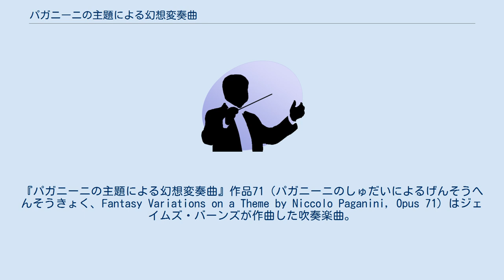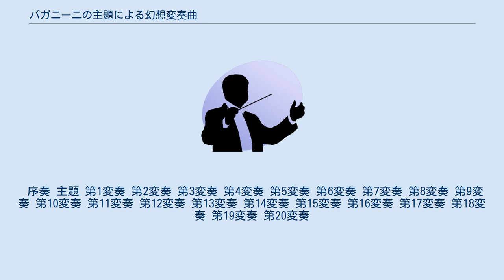パガニーニの主題による幻想変奏曲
ニコロ・パガニーニ
『パガニーニの主題による幻想変奏曲』作品71（パガニーニのしゅだいによるげんそうへんそうきょく、Fantasy Variations on a Theme by Niccolo Paganini, Opus 71）はジェイムズ・バーンズが作曲した吹奏楽曲。
 アメリカ海兵隊軍楽隊（United States Marine Band）の隊長ジョン・ブージョワ（John R. Bourgeois）の委嘱により1988年に作曲され、その年にインディアナポリスで開催された音楽教育者全米会議（Music Educators National Conference）で初演された。
海兵隊軍楽隊はその後もミッドウェスト・クリニックを含むコンサートツアーで演奏し、1990年の初のソ連公演でも取り上げている。
 ニコロ・パガニーニがヴァイオリン独奏のために作曲した『24の奇想曲』の第24番「クワジ・プレスト」の旋律を主題とする変奏曲として書かれている。
海兵隊軍楽隊の高い演奏技術を披露するように、それぞれの変奏に各楽器のソロやセクションをフィーチャーしている。
楽譜は1989年にサザン・ミュージック（Southern Music Company）から出版された。
 序奏、主題と20の変奏からなる。
 序奏 主題 第1変奏 第2変奏 第3変奏 第4変奏 第5変奏 第6変奏 第7変奏 第8変奏 第9変奏 第10変奏 第11変奏 第12変奏 第13変奏 第14変奏 第15変奏 第16変奏 第17変奏 第18変奏 第19変奏 第20変奏